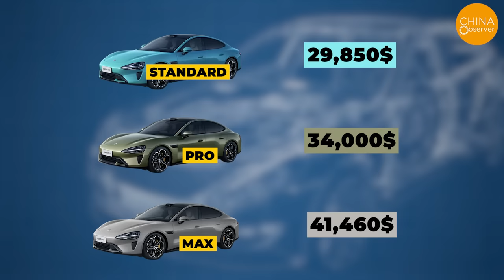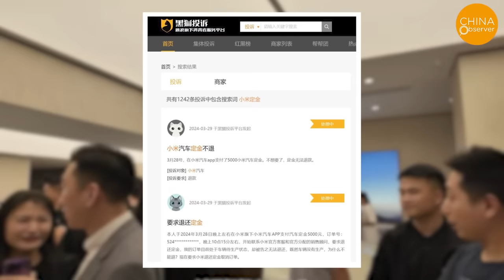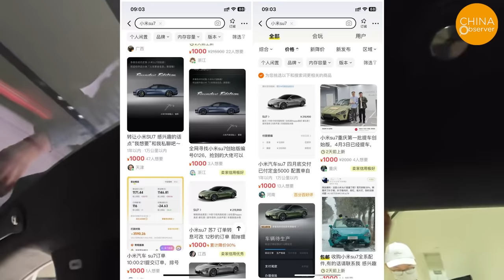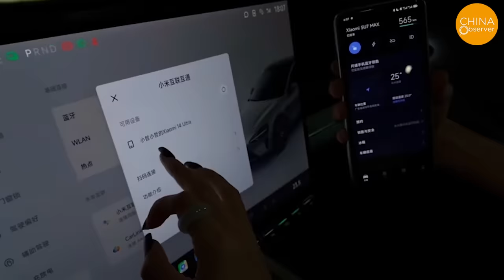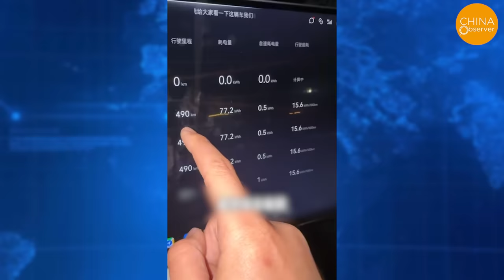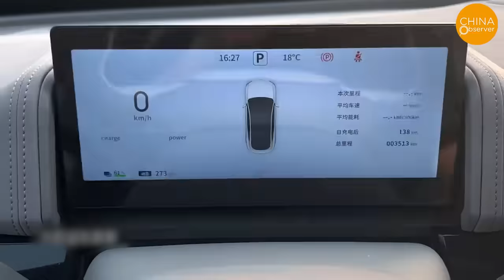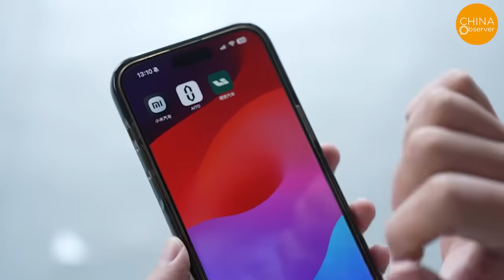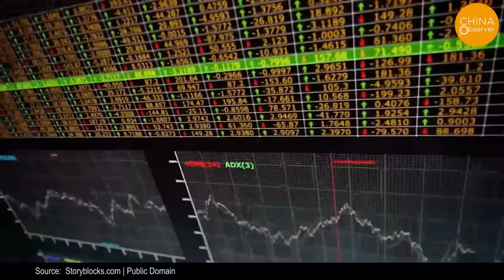Xiaomi EVs Criticized for Poor Quality, Using Aluminum Instead of Copper, 40% Cancellation Rate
On March 28th, Chinese technology company Xiaomi announced the launch of their first electric vehicle, the SU7. The standard retail price is less than 220,000 yuan, equivalent to roughly 31 thousand US dollars, undercutting market expectations and signalling an intent to compete with Tesla. However, many people have observed striking resemblances between the SU7 and the Porsche Taycan, not just in appearance but also in the design of the car key and the key battery replacement. Some internet users jokingly suggested renaming the SU7 as "Bao Shi mi," which means Porche Mi, a combined name for Porche and Xiaomi.